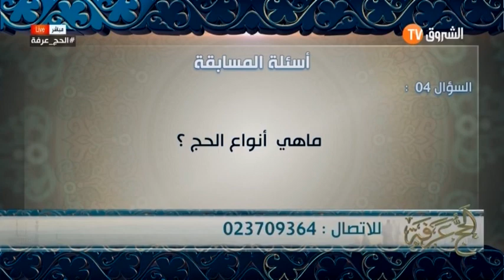يوم مفتوح بمناسبة يوم عرفة - الجزء الثالث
HD 10992/5000
SD 10921/27500/V